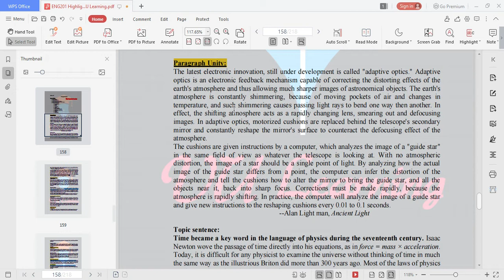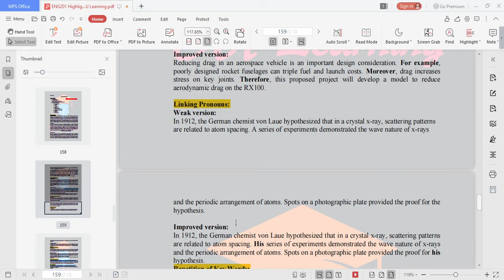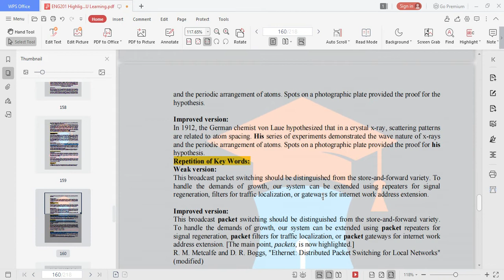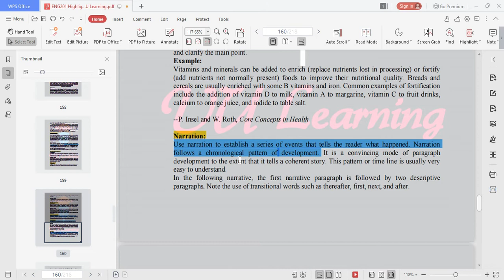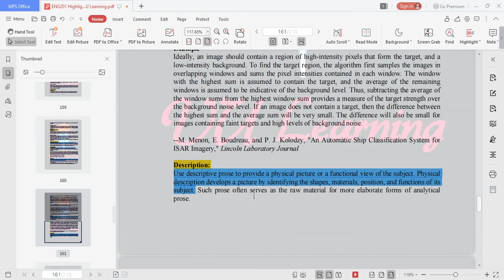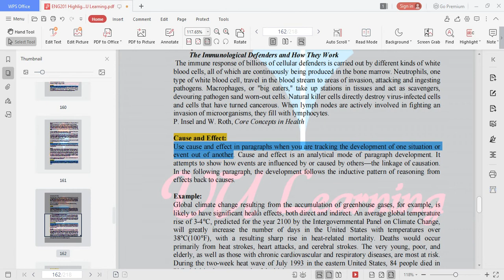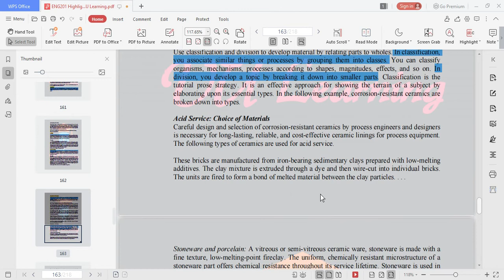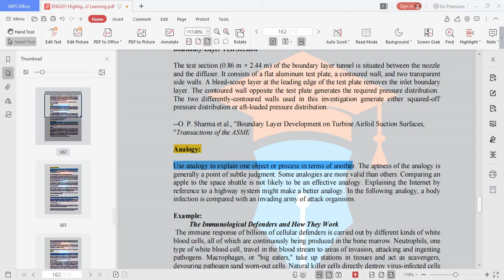ENG201 Lecture 35 || ENG201 Short Lectures by Maria Parveen || Prepared By VU Learning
In this video, I'm providing ENG201 Short Lecture 35.I've explained every Topic and also mention Topics that are Important for MCQs as well as for Subjective. I have Started "ENG201 Short Lectures" & I'll provide Midterm/Final_term Short lectures & All Quizzes/ Assignments Solutions as soon as possible So,
Eng201 Lecture 35 l ENG201 Short Lectures ll VU Learning
ENG201 Short Lecture 35 l ENG201 Short Lectures by VU Learning
Eng201 Lecture No 35 l ENG201 Short Lectures ll VU Learning
ENG201 Short Lecture 35 ll ENG201 Short Lectures by VU Learning

I hope everything is cleared in the video lecture but if you have any question then you can ask freely in the comment section and guys MUST

eng201lecture35 vueng201lecture35
VU ENG201 English Comprehensive
eng201 short lectures
eng201 Short lecture No 35
eng 201 Short lecture 35
ENG201 Lectures By VU Learning
eng201 all short lectures
eng201 by vu learning
eng201 with maria parveen
vu eng201 lecture
vu eng201 all lectures
Eng 201 lectures
eng 201 lecture no 35